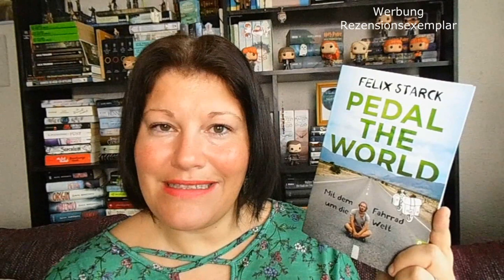Bücherwoche #9 ~ Kleine Highlights, keine Buchmesse | LadyoftheBooks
Seit langem mal wieder eine Bücherwoche, in der ich kein Buch abgebrochen habe. Eher im Gegenteil!
Was lest ihr gerade? Serientipps?

📚 Bücher
„Pedal the World“ von Felix Starck
Erschienen: 2016 im Ullstein-Verlag
Zum Buch**

„Time Stories“* von Christophe Lambert
Erschienen: 9. Dezember 2019 bei Penhaligon
Zum Buch**

„Der Sarg“ von Arno Strobel
Erschienen: 2013 im Fischer-Verlag
Zum Buch**
Preis: 10,-Euro          Seiten: 380